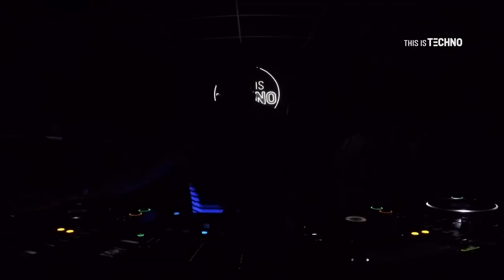Dmitry Molosh | This is Techno Progressive experience en Only Club - Bahía Blanca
Presentación de Dmitry Molosh en Only Club, Complejo Chocolate producido por This is Techno. En Bahía Blanca, Buenos Aires, Argentina.